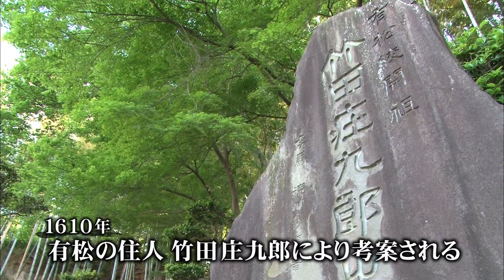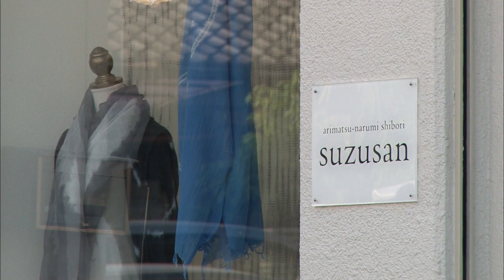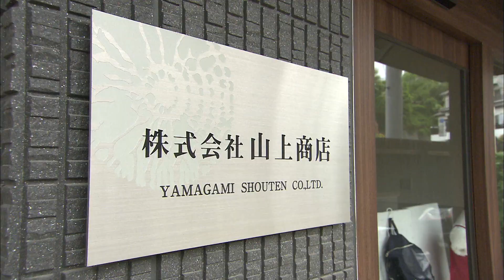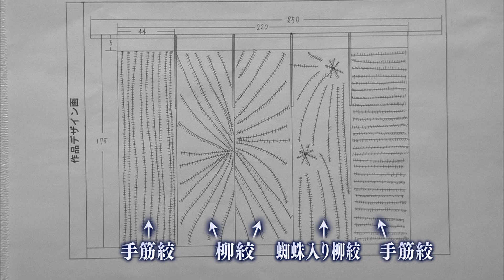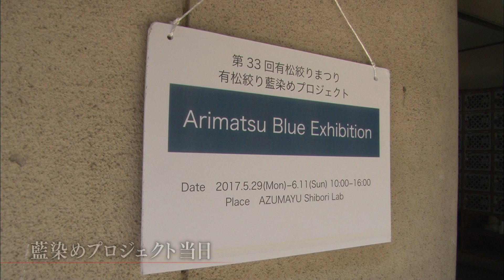#094 有松・鳴海絞 括り職人 大須賀 彩 | 明日への扉 by アットホーム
【2017年6月放送】愛知県　有松・鳴海絞 括り職人　大須賀 彩

国の伝統的工芸品に指定される「有松鳴海絞」。大学で染色技術を学ぶ中で出会った「有松鳴海絞」に魅了され、大学院、教職を経て「有松鳴海絞・括り職人」となる。伝統工芸士認定に向け研鑽する若き職人を紹介します。